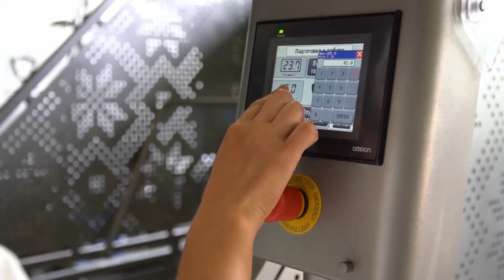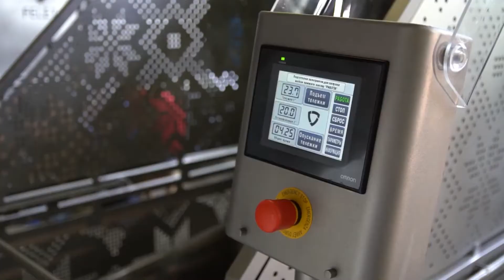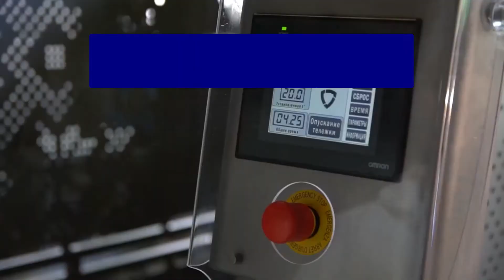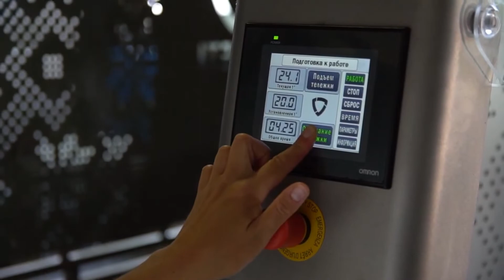Meat Buggy Washer Lurea KEB/KSB | Máquina De Lavado De Embalaje Tipo Cabina Serie Lurea KEB/KSB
Automatic meat buggies washing machine with electrical or steam water heating options, high pressure stainless steel V jets designed to remove any kind of contamination inside and outside of a buggy in fast and effective way. The buggy washer is european designed and manufactured in Europe. The buggy washer is controlled by Japanese-made touch screen and PLC - Omron, German-made automatic soap pump, Japanese-made Ebara water pumps, fully stainless steel AISI 304. Custom machines for garbage containers, big boxes, jumbo containers and others are available.

Tratamiento eficaz del embalaje tecnológico y de transporte con solución de lavado suministrada a alta presión a través de un sistema de boquillas ubicadas en las carcasas de la máquina. Carga y descarga automáticas. Tipos de embalaje a tratar: - carretillas tecnológicas, eurocarretillas de dimesiones; - normalizadas y no estándares; - eurocajas Big Box; - contenedores Box Pallet; - cubos de basura, contenedores; - bidones, barriles

Longest Warranty on the market, local service!  Only European and North America components in all our machines. Or call your local KOMPO dealer in Mexico, Colombia and other Latin American countries.

La garantía más extensa del mercado cerca a usted. Hecho con los mejor suministros de Europa y Norte América en todos nuestros equipos. Contáctenos para más informacion y pregunte por su prueba gratis.  También con nuestro distribuidor en KOMPO Méjico, Colombia o en cualquier otro país Latinoamericano.